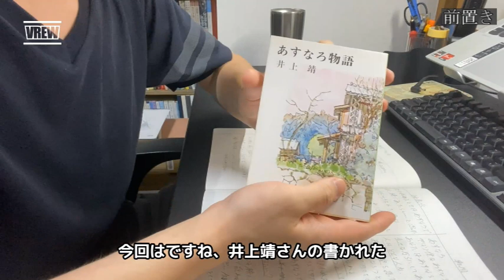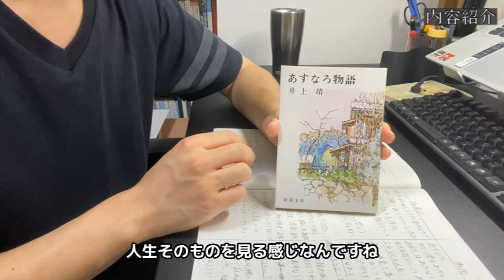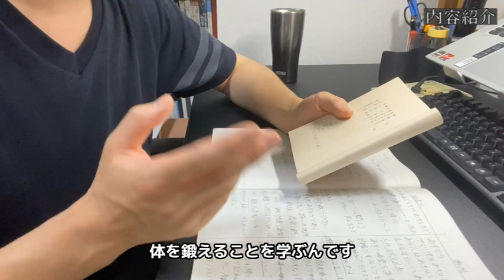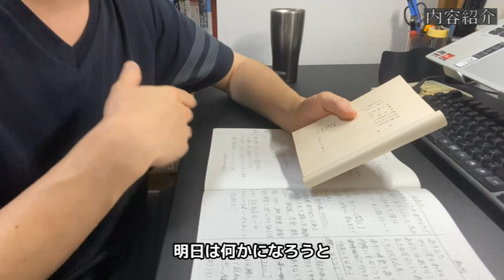[本紹介] あすなろ物語 井上靖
みなさんこんにちは！機械系男子のけぬちです．
今回は井上靖さんの書かれた「あすなろ物語」を紹介しようと思います．

00:00　前置き　伊坂さんの作品について語る
01:22　内容紹介
04:12　あすなろと檜の対比
06:25　読書ノート作成風景